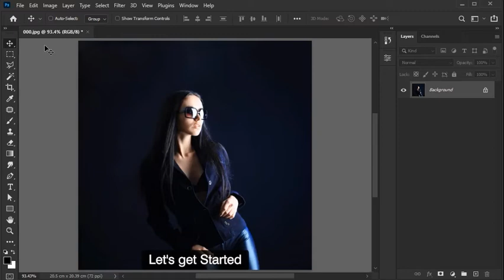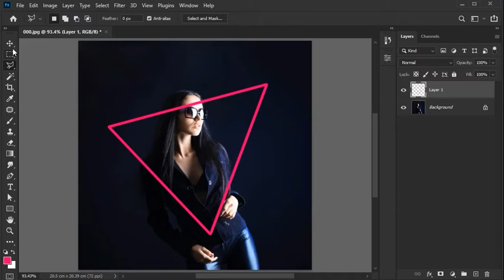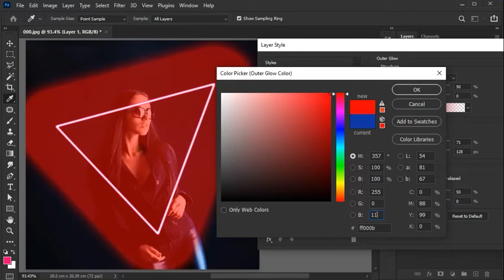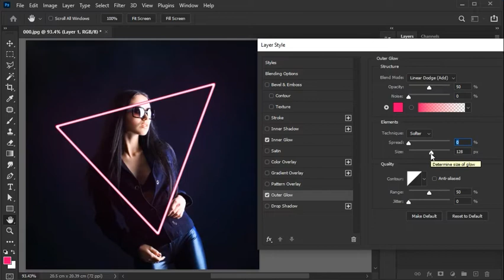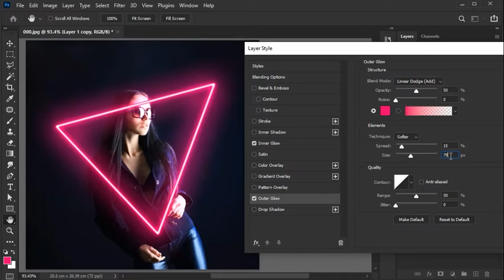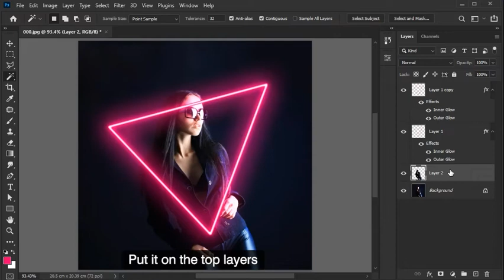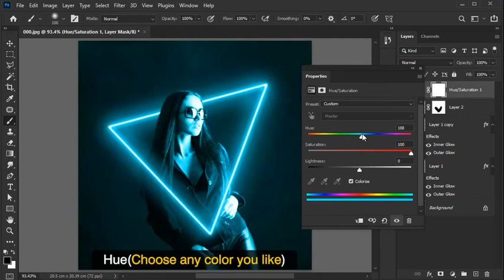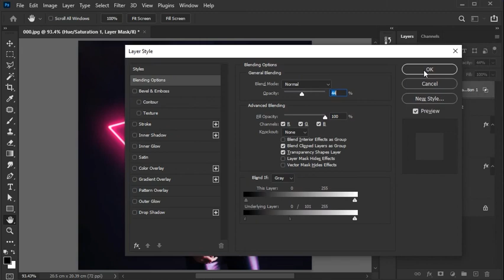Neon Glow Effect Tutorial | Neon Light Effect Photoshop Tutorial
Layering glow and gloss effects can help create nice, shiny objects and a neon effect in Photoshop. Learn how to modify a texture for the background.
In this tutorial I will show you how to create light effect in Photoshop, neon glow effect lighting in triangle simple object, compositing with free Photoshop resources, learn graphic design with little plugins and create poster design using blending modes in photo manipulation and composite all in manipulation tutorial poster photo effects portrait editing neon light effect, also learn how to mask in adobe Photoshop  and get Glow in the Dark Portrait Effect Photoshop Tutorial

00:00 Start designing a neon effect
0:27 Designing a triangle for lighting effect
0:56 Open the blending option to create a light effect
2:15 Duplicate light effect
3:00 Place the neon effect behind the subject
3:31 Giving neon effect to the background

Hi, welcome to the brilliant world of Photoshop tutorials hosted by Mojtaba Astanizadeh. I’m an experienced graphic designer and here I’m sharing free and step-by-step Photoshop techniques for my viewers with the view to fulfilling their personal passions or business pursuits. In this channel, we provide you with high-quality instructions about Photoshop fundamentals and manipulations.

Also, videos will cover everything you need to know to start photo editing, including:
► Photo Manipulation
► Photo Effects
► Photoshop Tips and Tricks
► Photoshop Effects
► Photo Editing
► Color Effects
► Blend & Retouching
►  Light Effect
► Text Effects
► Neon Glow Effect
► Special Effects

Join and Enjoy!
I appreciate all your constructive comments in advance.